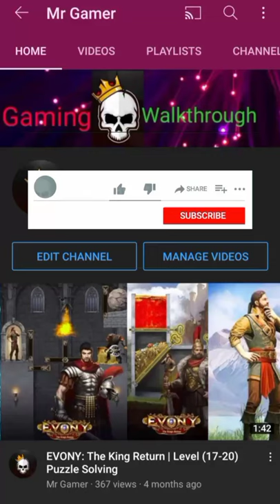Save The Daddy Mobile Game/ Home Pin Hard Level